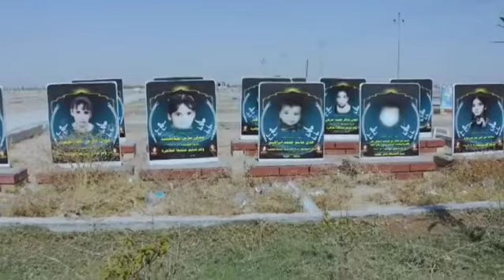الفلم الوثائقي (نزلاء بلا سلام)اليوم الساعة ٦ مساءاً على قناة العراقية العامة .